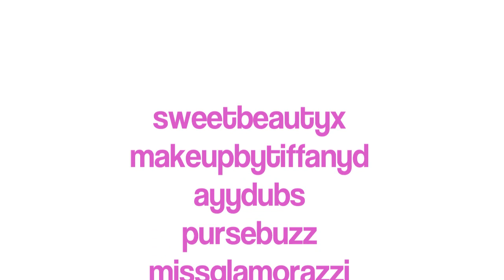Your FAQ #1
thank you for everyone who asked me questions! and sorry i am aware i say um a lot :$ .. but i hope you still enjoyed :) xox Rachel